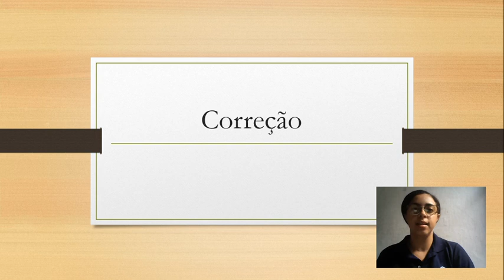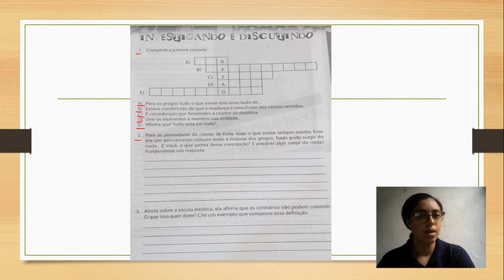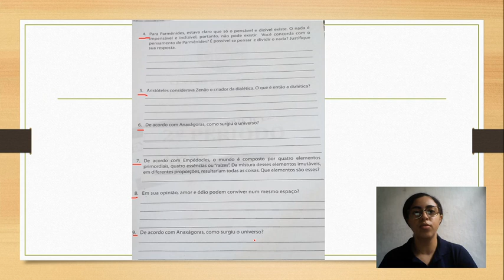7U S5 009 03-06 JULIANA FILOSOFIA